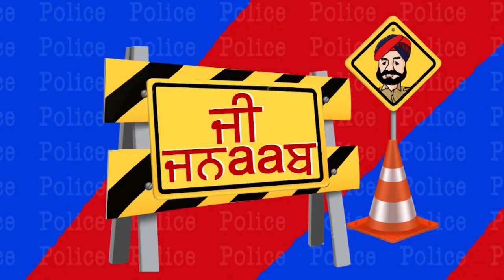G Jnaab | Comedy Show | Jus Punjabi | Part 4